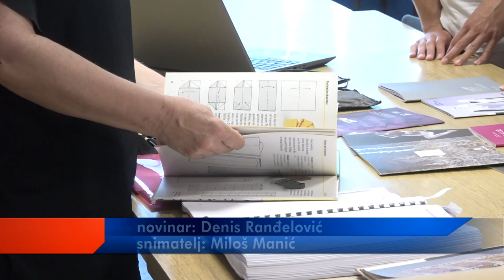KOSTIMOGRAFIJA, ORNAMENT I IDENTITET